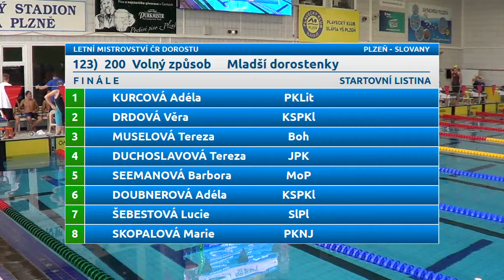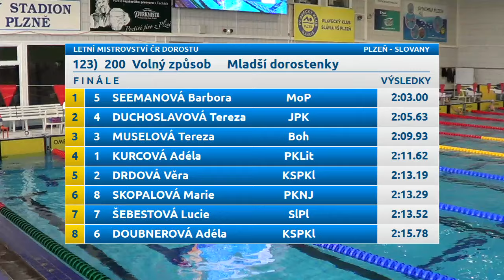Letní Mistrovství ČR dorostu 2016 - 200 VZ mladší dorostenky (finále)